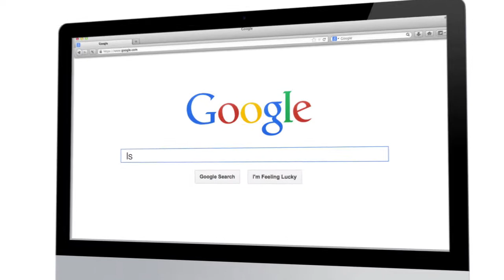Edison the Elf